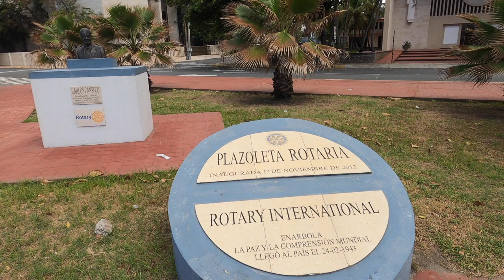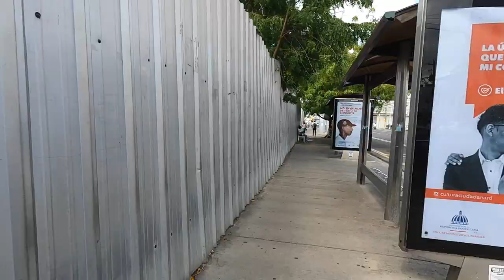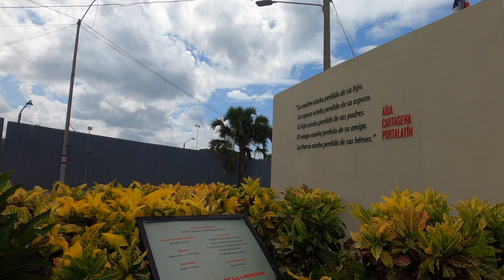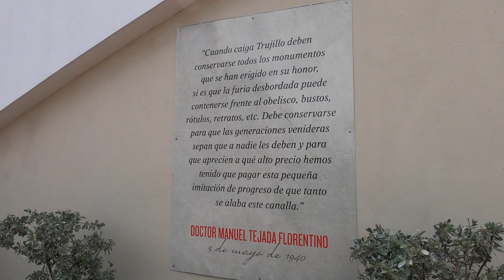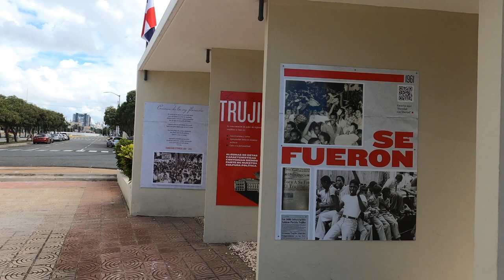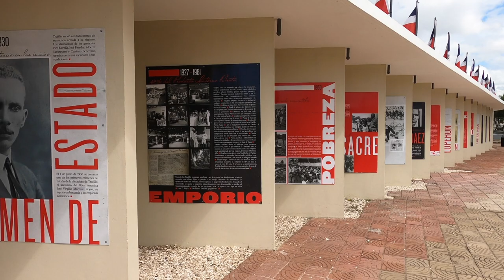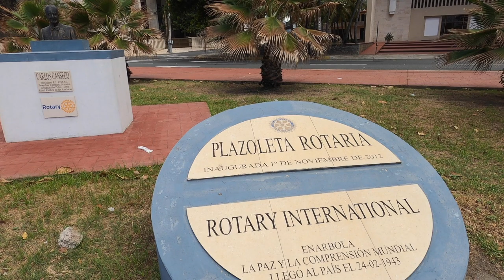Conocemos Centro De Los Heroes |ドミニカ共和国の首都サント・ドミンゴのセントロ・デ・ロス・エロエスを散歩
🇪🇸 Un día caminando y conociendo Centro De Los Heroes/Santo Domingo en República Dominicana!!

🇺🇸 Walking around Centro De Los Heroes, Santo Domingo!

🇯🇵 ドミニカ共和国の首都サント・ドミンゴのセントロ・デ・ロス・エロエスを散歩！